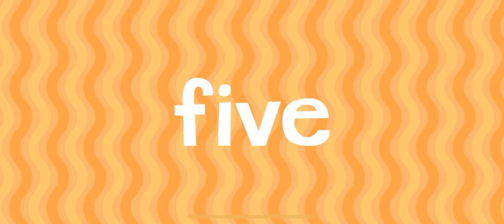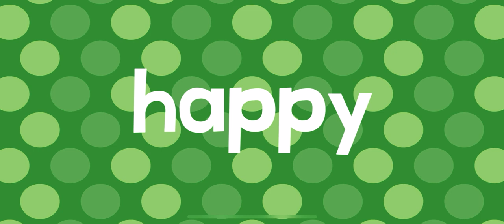ENDLESS LEARNING ROLLER COASTER